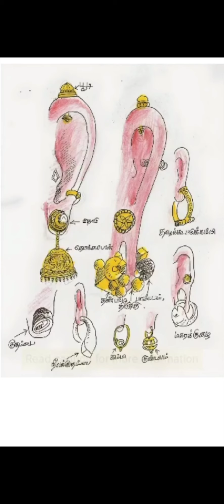இதெல்லாம் கேள்விப்பட்டு இருக்கீங்களா ???🙄🙄🙄jewellerydesing